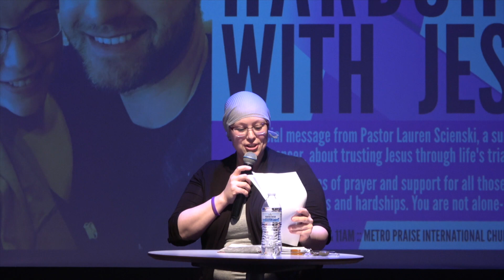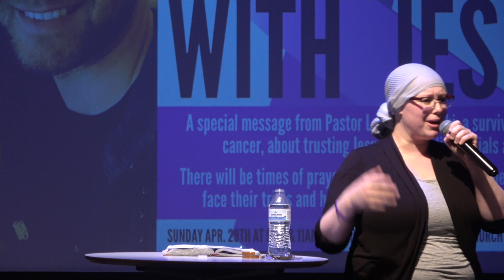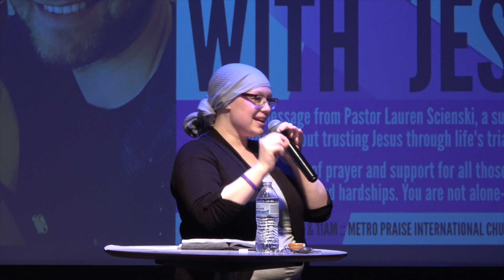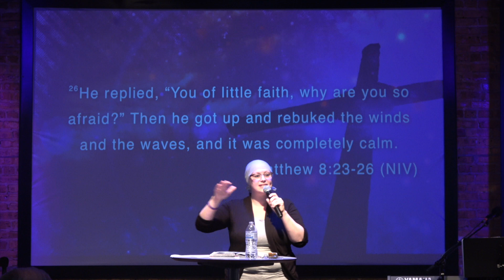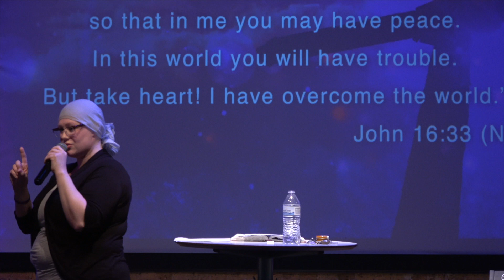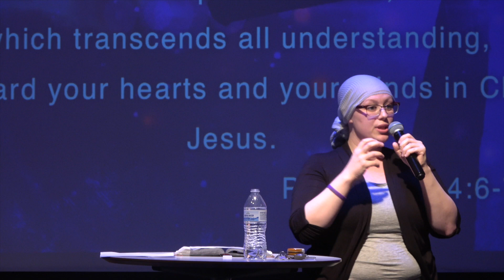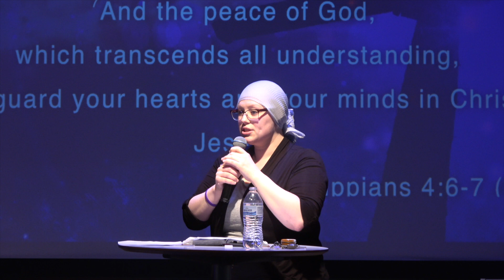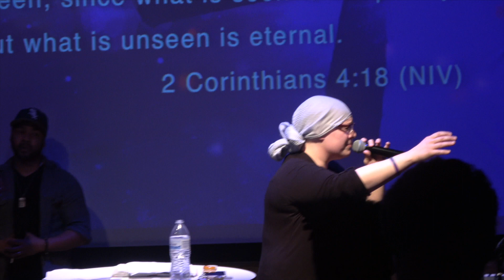"Overcoming Hardships with Jesus," MPI Sermon Replay!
A special service with Pastor Lauren Scienski. She gives a message on “Overcoming Hardships with Jesus!” It’s a message based on her experience from facing cancer.